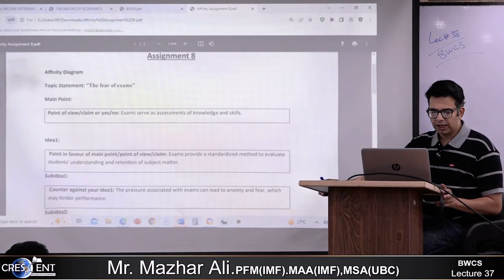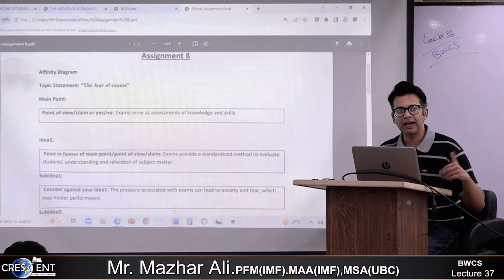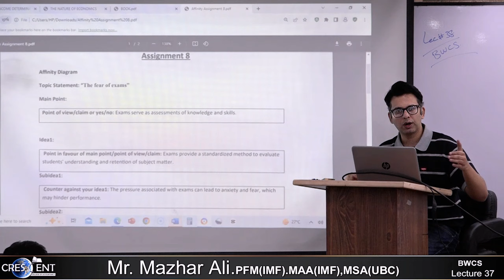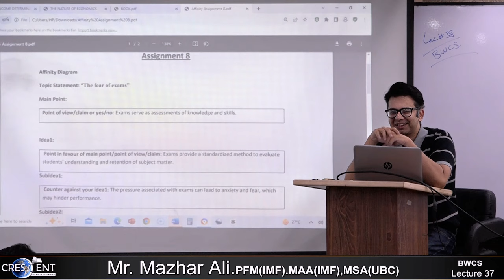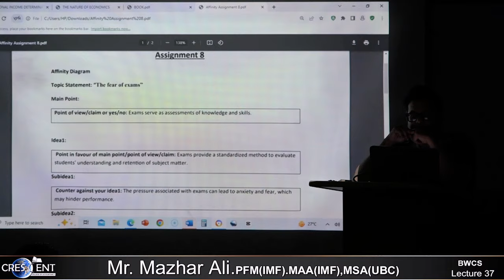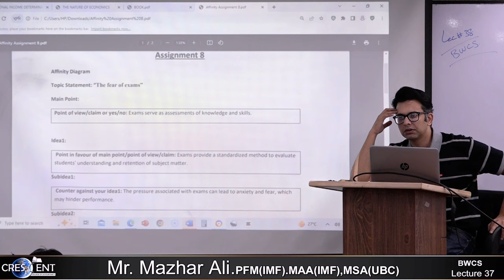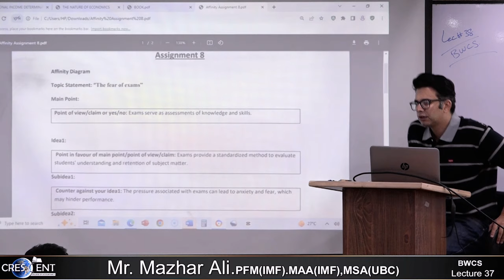Why Should i like to teach all boys? Co-Education is just a fashion..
Co-Education has just become the fashion, it has nothing to do with confidence level, Confidence always comes from the bundle of information.
If you have information and data you can easily speak out before larger audiance.